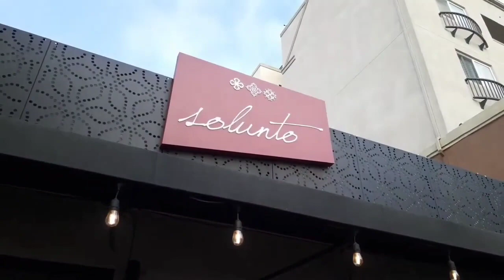LITTLE ITALY SAN DIEGO CALIFORNIA 2023